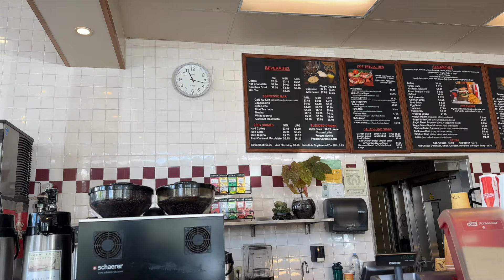MOVING DIARIES [ep.2]: roadtrip, seeing the apartment for the FIRST TIME + empty apartment tour!!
Hi friends! Thanks for joining me on my journey down to the bay and all of the excitement that comes with seeing the apartment for my first time!

Poshmark: @melanie_locke
VSCO: @melanielockee